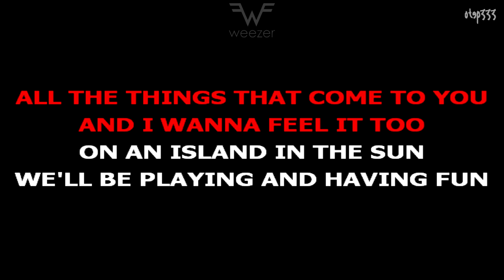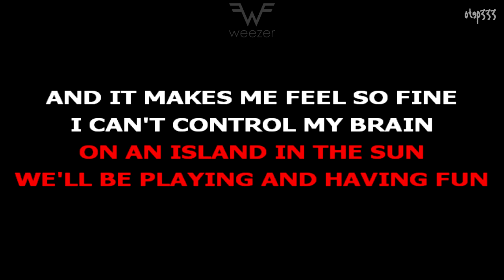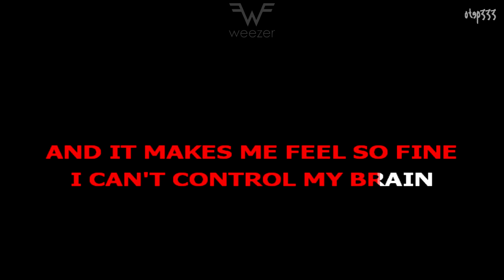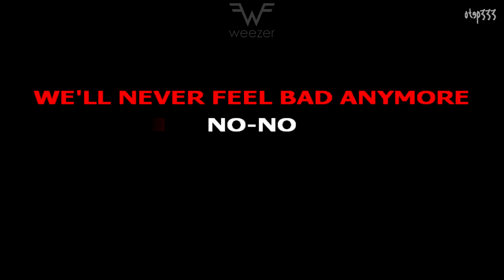Weezer | Island In The Sun (HQ Karaoke)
Green